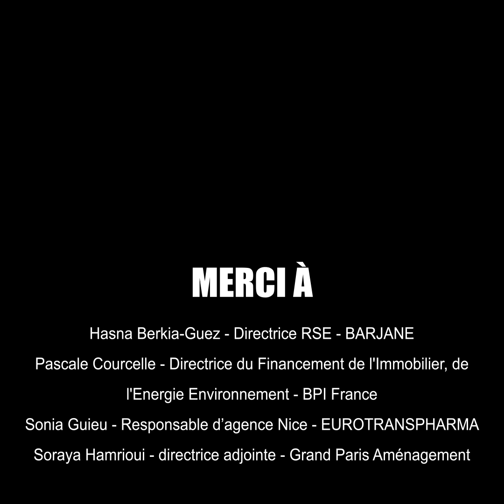BARJANE - ELLES NOUS INSPIRENT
En cette journée internationale du droit des femmes, @GroupeBarjane  a fait le choix de mettre à l'honneur les femmes qui nous inspirent au quotidien.

Découvrez dès maintenant 4 femmes, 4 parcours, 4 visions : 4 inspirations !

Des portraits différents, mais une volonté commune,  l'égalité homme/femme dans le monde professionnel.

 Les vidéos complètes de ces interviews exclusives à retrouver très prochainement !